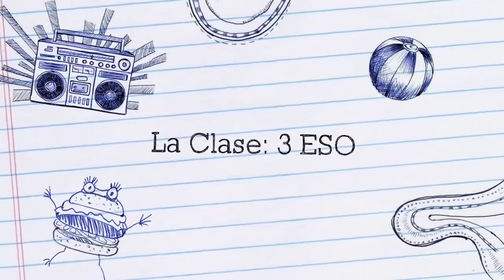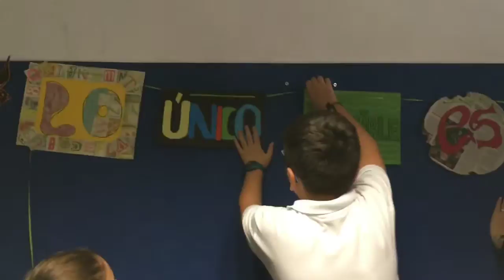Siurot TV - Trabajo cooperativo colegio Manuel Siuot [3º ESO].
Vídeo resumen del proyecto de trabajo cooperativo llevado a cabo por los alumnos/as del tercer curso de educación secundaria obligatoria del colegio Manuel Siurot [Málaga], junto a su tutora Nuria García Sánchez, editora de este vídeo.